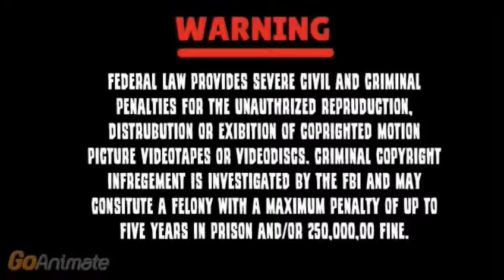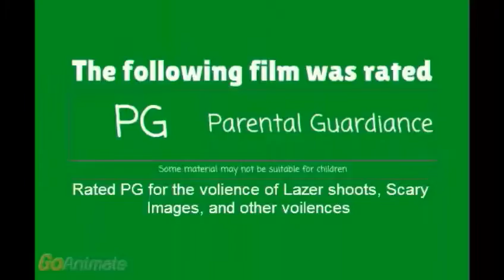Opening To Goobtoob6 The Movie 2002 DVD Disc 1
DreamWorks Home Entertainment Logo
DVD Menu
Black Warning Screen
Green PG Rated Screen
Goobtoob6 Productions Logo
DreamWorks Pictures Logo